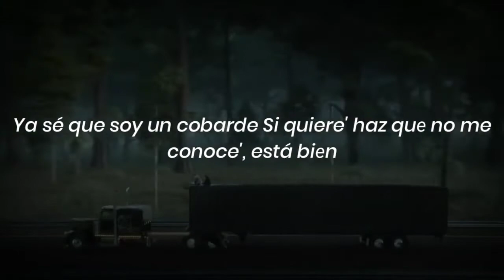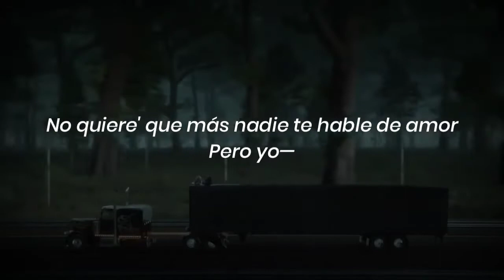Bad Bunny - Te Deseo Lo Mejor (LETRA)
Bad Bunny - Te Deseo Lo Mejor